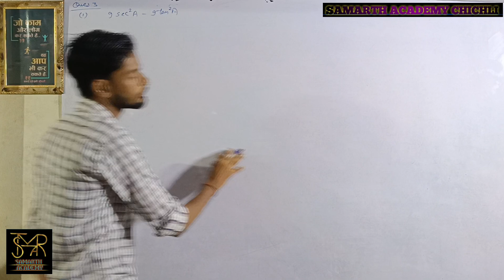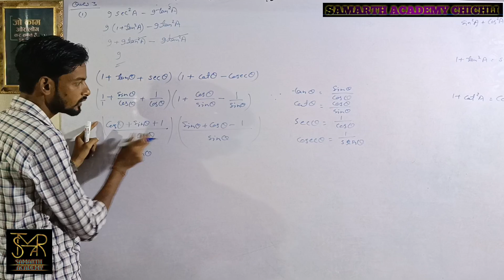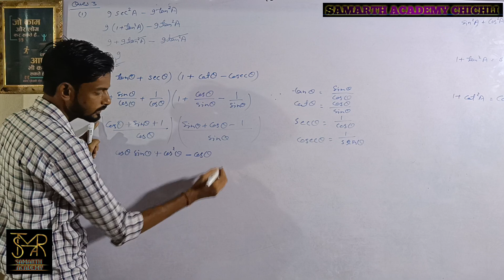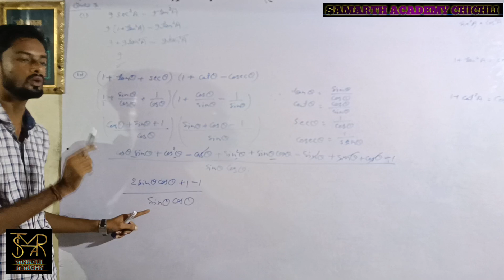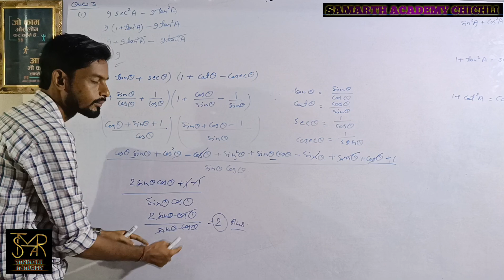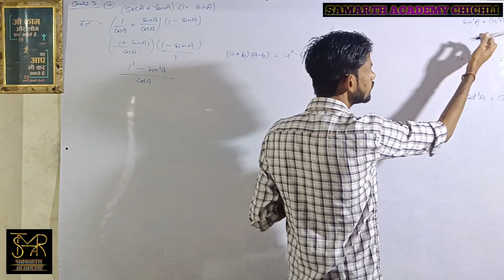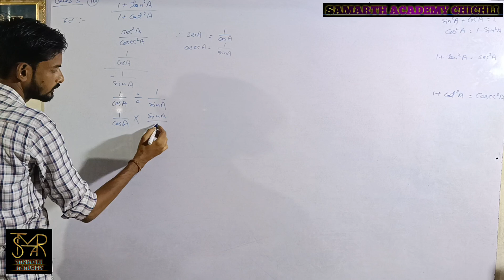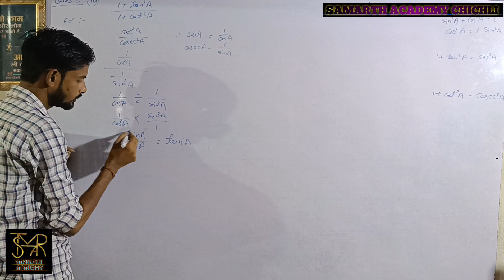class 10th maths chapter 8 prshnawali 8.3 question 3 sahi vikalp